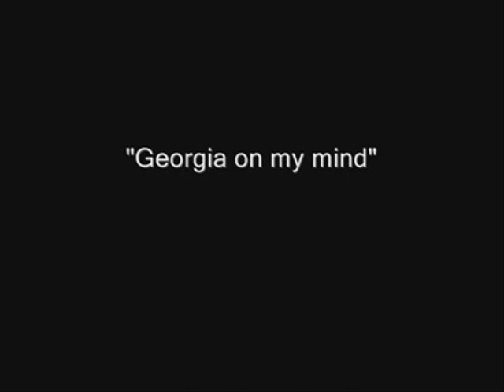Georgia on My Mind as Never Played Before..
Musical Poetry by Harmsen & Garcés, Piano/Sax Duet from the Album 52min&52sec available